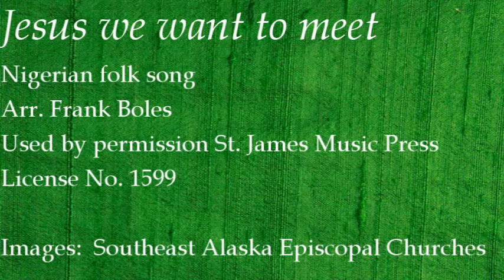Jesus we want to meet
Nigerian folk song
Arr. Frank Boles
Used by permission St. James Music Press

Images:  Southeast Alaska Episcopal Churches